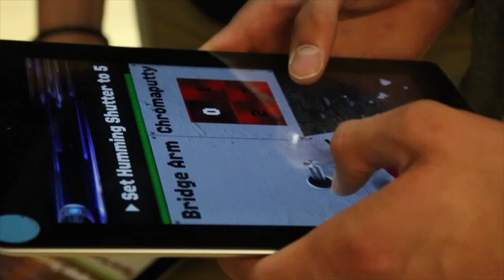What does it mean to leave a positive legacy? | Anna Skaleski | TEDxLFHS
Anna Skaleski is a junior at Lake Forest High School and loves to ponder thoughts about making a positive impact in the world.  She also has a passion for swimming and is a member of the LFHS girls’ swim and water polo teams. She enjoys being a Wellness for Life TA because it allows her to mentor freshman about adapting to high school in a healthy manner.  She also loves her fourteen year old yellow lab named Charlie and is known for driving around town with her friends listening to country music a little too loud.